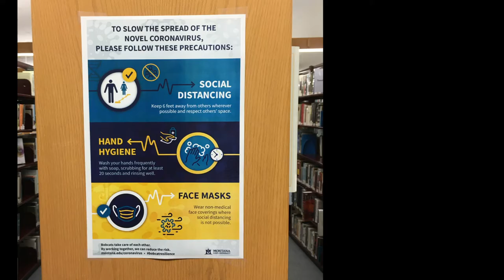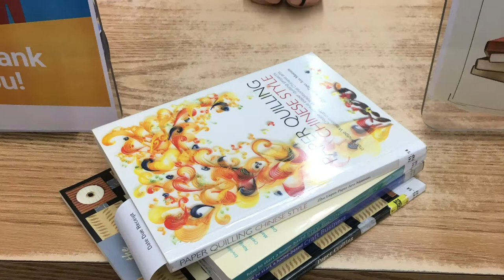We're Open!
The Voorheesville Public Library is OPEN! Call and make an appointment during our regular hours.